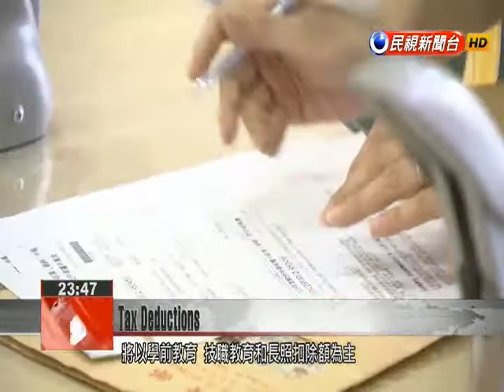Finance Ministry proposes tax deduction for low to mid income families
Finance Minister Chang Sheng-ford proposed new tax deductions aimed at low and middle class working families. The tax cut could be voted on in the next legislative session and take effect in two years. Pan-green lawmakers called the proposal pork barrel politics and little more than an empty campaign promise. Chang defended himself by saying the proposal had been put forth by legislators and was unlikely to pass during his term of office. Before leaving office, Finance Minister Chang Sheng-ford will propose new tax deductions which could be voted on in the next legislative session. If passed, it could be enacted in two years at the earliest. Opposition lawmakers question the timing of this proposal saying it’s nothing more than a campaign promise.In his defense, Chang said the proposal was first put forward by legislators. He added that the new tax deductions would help lower the burdens of low and middle class families and wasn’t an empty campaign promise.Chang Sheng-fordFinance MinistryI don’t think people will vote for the ruling party because of this proposal offering more tax deductions. It doesn’t have to be passed during my term. It can be passed after the next minister takes office next May. Chang says the new measure includes tax deductions for expenses such as pre-school education, vocational school fees, and long-term care. Without any changes in the tax base, Chang wants to offer more deductions for low to mid-income families while reducing deductions for the wealthy in the areas of investment tax credits, charitable contributions and home-loan interest.